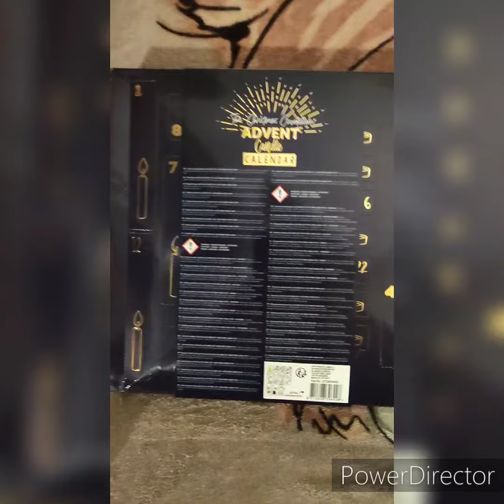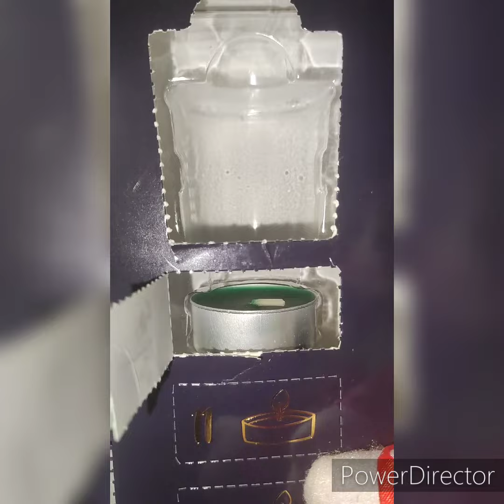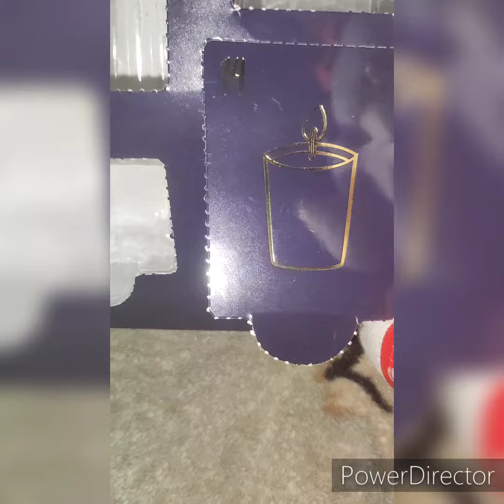Calendrier de l'avent "The Christmas Countdown, Advent Candle" 2022, ouverture des cases de 8 à 14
Calendrier de l'avent "The Christmas Countdown, Advent Candle" 2022, ouverture des cases de 8 à 14 (2ème partie)